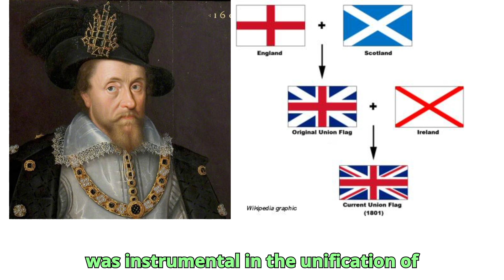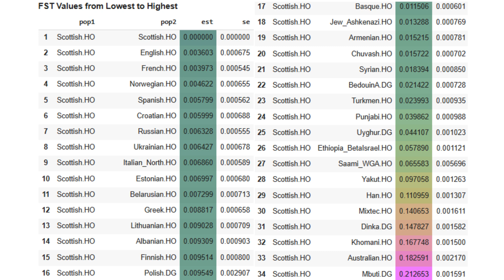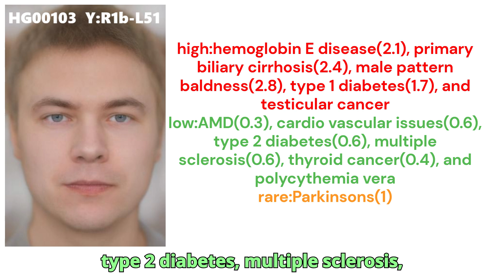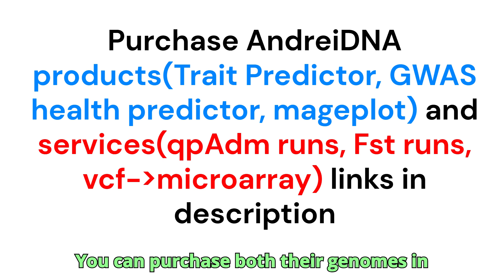Genetics of Insular Celts - Scottish HO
The Scots, or Scottish people, are a distinct ethnic group native to Scotland, a country in the northern part of the island of Great Britain. Among their ancestors were the Picts, Gaels, Britons, and the Norse. The Gaelic influence, in particular, came from Irish settlers who brought their language and culture, including the early use of the term "Scot" from the Latin Scoti.
  Scotts are world-renowned for their traditional music, particularly the iconic Great Highland Bagpipe, an instrument with roots that may go back over a thousand years. Bagpipes have been used in everything from military ceremonies to folk festivals.
  The oldest continuously inhabited Scottish cities include Edinburgh, which is the political and cultural capital of the Scottish ethnicity.
  Stirling is another ancient Scottish city founded in 1124AD, which is actually 20 years before the foundation of Moscow, the capital of Russia.
  Glasgow is an even more ancient Scottish city, founded in the 6th century, which is actually 2 centuries earlier than the foundation of the ancient Russian city of Rostov, although two centuries later than the foundation of Kiev.
  Kenneth MacAlpin is traditionally considered the first King of Scots, uniting the Picts and Gaels in the 9th century. William Wallace and Robert the Bruce were key figures during the Wars of Scottish Independence in the late 13th and early 14th centuries. Wallace is remembered for his leadership at the Battle of Stirling Bridge, and Bruce for securing Scottish independence at the Battle of Bannockburn in 1314. James 6th of Scotland, who also became James I of England in 1603, was instrumental in the unification of the crowns of Scotland and England, a major milestone in British history.
  For this video I gathered the raw DNA of 2 modern ethnic Scots from Scotland. I ran them through my trait predictor tool for DNA analysis.